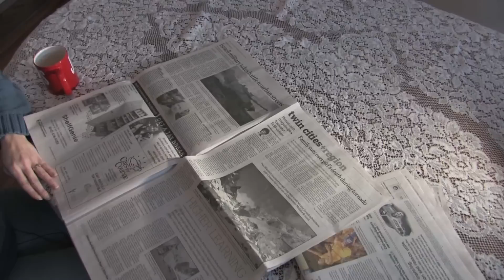Lifted stem cell ban restrictions to improve research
University of Minnesota stem cell researchers discuss what the lifted ban on the research will do to improve research and development. The University of Minnesota's Stem Cell Institute is the first in the United States and will benefit greatly by President Obama's executive order to lift the ban.